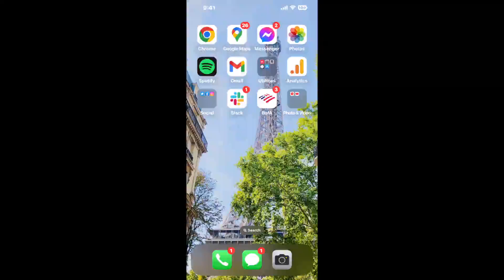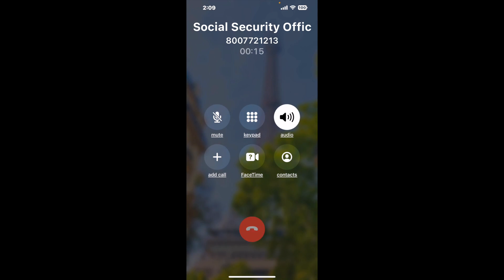Social Security Office 2383 Sunset Drive, Grenada, MS - 38901 Phone Number - How To Reach A Live Per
Social Security Office 2383 Sunset Drive, Grenada, MS - 38901 Phone Number Update - how to call Social Security Office 2383 Sunset Drive, Grenada, MS - 38901 and get a live human agent on the phone.

    How can I speak to a live person at Social Security Office 2383 Sunset Drive, Grenada, MS - 38901?

    There are two methods to reach a live person:

    - 1.) by calling manually over and over again, get on a long hold, and then hope the call doesn't drop -- and I'll show you how to do that,
- 2.) use a calling tool that dials for you, stays on hold, and forwards a call to your phone number when an agent is on the line. (RECOMMENDED)

    - **Step 2**: select/search for "Social Security Office 2383 Sunset Drive, Grenada, MS - 38901 "
    - **Step 4**: kick back, relax, and wait for your phone to ring with a Social Security Office 2383 Sunset Drive, Grenada, MS - 38901 agent on the line!

    What is the best time to call Social Security Office 2383 Sunset Drive, Grenada, MS - 38901 ?

    The best time to call Social Security Office 2383 Sunset Drive, Grenada, MS - 38901  is Wednesday and Thursday afternoons. ⚠️**WARNING**⚠️: please beware that you often need to dedicate an entire day to dialing over and over **just to get on hold**. Also, Social Security Office 2383 Sunset Drive, Grenada, MS - 38901 is notorious for *dropping calls even when you finally do get on hold*! So if you decide to start calling mid-week, due to excessive call volume, you may not be able to reach an agent until the following week or longer.

If you don't consider calling Social Security Office 2383 Sunset Drive, Grenada, MS - 38901 a full-time profession, consider using a calling tool such as Claimyr to guarantee a callback with an agent on the line with zero hold time.